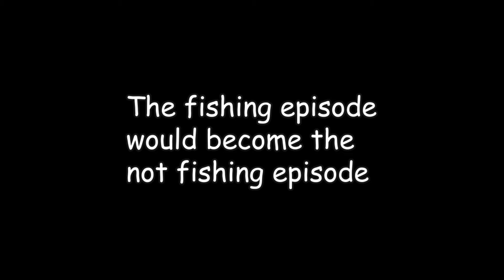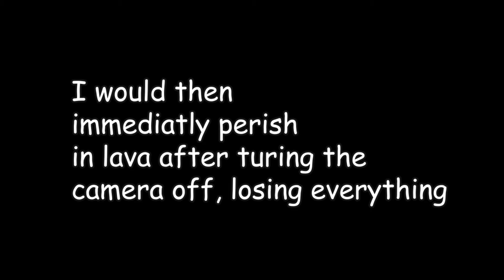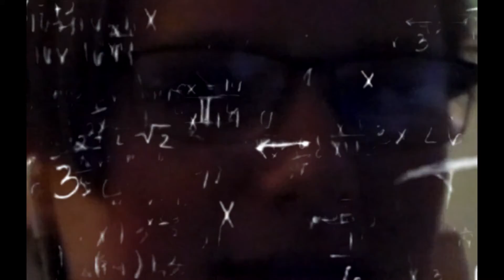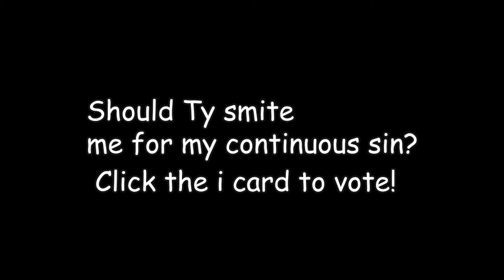SMP Nations -Ep. 03: The Fishing Episode-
This is the fishing episode. I also obtain Heaven.